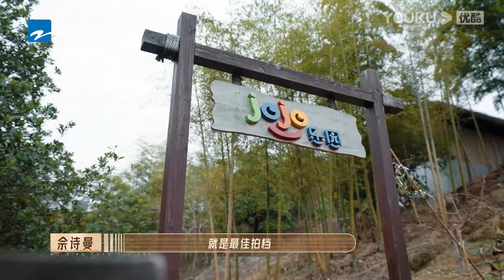甜妹沈月太搶手，郭俊辰跟何與都想和沈月搭檔 《無限超越班》